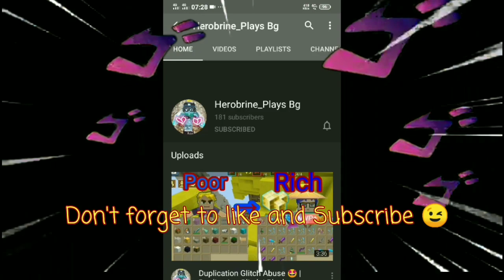THE TRUTH ABOUT LEECHING RUNES!!(Useless rune?) 🤓😳🥶 (Blockman Go : Bedwars)